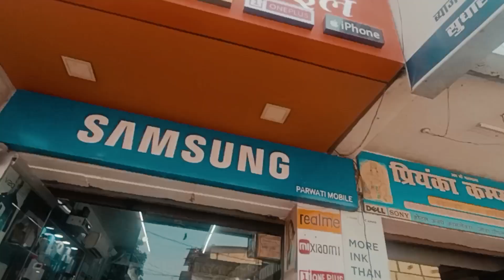Ambikapur second hand mobile market || 10x vlogs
Adress :- Joda Pipal Road, Ambikapur Town, Ambikapur - 497001 (Near Hotel Avadh)

Follow Karo

ध्यान दें: कृपया दुकान में आपके द्वारा की गई कोई भी खरीदारी, उचित पूछताछ और उचित विवरण लें। हम आपके किसी भी प्रकार के नुकसान के लिए जिम्मेदार नहीं हैं। धन्यवाद।

किसी भी प्रकार की समान, होलसेल दुकान, मार्केट के प्रचार के लिऐ हमारे, युट्युब चैनल में कमेंट करें।

video related:-
vlogs second hand mobile ambikapur
10x vlogs
Ambikapur phone shop2024 second hand phone Ambikapur Second hand mobile shop ambikapur